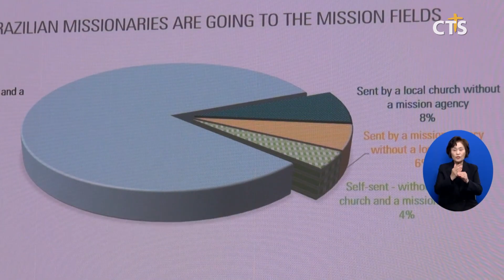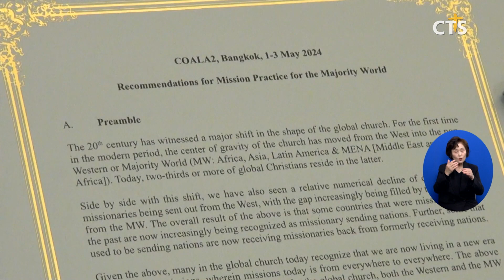세계 선교 패러다임 바꿀 비서구권 선교 전략! - COALA2 국제 회의 (장현수)ㅣCTS뉴스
앵커: 지난주, 세계 선교 방식의 패러다임 전환을 위한 국제회의가 태국 방콕에서 진행됐다고 하는데요.

앵커: 제3세계 선교 지도자들이 모여 비서구 중심 선교 전략의 필요성과 방법을 공유한 회의, 그 현장을 장현수 기자가 취재했습니다.

과거 서구권 국가들처럼 세계 선교에 적극 뛰어들고 있는 비서구권 국가들. 선교계는 의료기관·교육기관을 세우는 등 재정적 지원 바탕의 선교 방식에서 나아가 새로운 전략을 강구하는 상황입니다.

이 가운데 제3세계 선교 지도자들이 시대에 맞는 선교 전략을 모색하기 위해 태국 방콕에 모였습니다. 아시아, 아랍, 아프리카, 라틴계 기독교 모임을 뜻하는 COALA(Christ of Asia, Arab, Africa & Latin)로, 이번이 2회차입니다.

설교자로 나선 태국 현지 목회자 CCT 분랏 부아옌 목사는 “세계 교회가 쇠퇴하고 있는 상황 속에서 선교 전략의 변화가 필요한 상황”이라고 밝혔습니다. 그러면서도 “선교 전략에는 변화가 필요하지만 선교의 본질에 있어서는 예수 그리스도를 따르며 기본으로 돌아가야 한다”고 역설했습니다.

[분랏 부아옌 목사 / CCT]
어떤 시대에 하나님의 선교가 행해지는지 어떤 공동체 형태로 행해질지 중요하지 않습니다 어떤 선교 확장 전략과 기술이 바뀌어야 하는지도 중요하지 않습니다 변하지 않는 건 하나님의 의지입니다

한국세계선교협의회, KWMA 강대흥 사무총장은 세계 선교의 지향점을 밝혔습니다. 비서구권 국가들의 효과적인 선교를 위한 키워드는 ‘로컬(LOCAL)’.

강 사무총장은 “경제적 지원에 기반한 서구적 선교 방식이 효과를 거두기 점점 어려워지는 상황에서 현지 교인, 교회 중심으로 선교지를 부흥시킬 수 있는 전략이 필요하다”고 강조했습니다.

[강대흥 사무총장 / (사)한국세계선교협의회]
가장 좋은 선교는 지역민에 의해 이뤄진다고 믿습니다 그리고 선교사의 역할은 지역민 지역교회나 교단이 할 수 없는 일을 하는 것이라고 생각합니다 그렇기 때문에 선교사는 외부인이 아니라 지역교회 내부인으로서 행동해야 합니다

한국을 비롯해 중국, 인도, 이집트, 브라질 등 20개국 이상의 다양한 국가에서 참석한 이들은 각국의 선교 현황과 비서구권 선교 전략의 적용 방안을 나눴습니다.

[화 융 감독 / 말레이시아 감리교회]
만약 한국인에게 (복음이) 닿길 원한다면 반드시 한국인처럼 생각해야 합니다 만약 토착인들에게 복음을 전하고 싶다면 목적에 맞게 생각해야 합니다

[알탄쳐지 목사 / 몽골복음주의협회 회장]
몽골로 돌아가면 몽골 복음주의 지도자들에게 코알라 회의를 통해 배운 것들을 나누려 합니다 또 몽골교회를 위해 선교를 어떻게 해야 하는지 다른 나라 선교 예들을 적용해 보려 합니다

[알란 마타모로스 / 코미밤(COMIBAM) 현장총괄]
코알라 회의 기대하는 것은 선교적 변화에 대한 도전입니다 저는 선교계에 시너지 효과가 만들어지길 소망합니다 그래서 한국인 필리핀인 중국인 아프리카인 아랍인 라틴계인 등 (제3세계) 선교계가 함께할 수 있는 일을 하기 위해 서로 모이고 있습니다

회의 참석자들은 비서구권 선교 전략 강화와 실천을 위한 선언문을 발표했습니다. 현지인들이 현지 선교의 주체가 될 수 있도록 선교사들이 도움을 주는 선교 모델이 다시 한번 강조됐습니다. 비서구권 선교 전략 실천을 위한 코알라 회의는 앞으로도 이어질 예정입니다.

가장 좋은 선교는 뭐냐면 그 나라 백성이 자기 백성에게 복음을 전하는 거예요 전도하는 거죠 근데 그 나라의 백성이 자기 백성에게 복음을 다 못 전하는 거예요 그래서 선교사가 필요한 거거든요 현지 교회와 같이 가야 하고 현지 사람이 비록 교육이 부족하고 돈이 없고 그래도 그 사람은 그 나라의 주인이거든요

COALA를 통해 모색된 비서구권 중심 선교 전략,
방식은 ‘현지 중심’, 동력은 ‘예수 그리스도’라는 데에 참석자들은 동의했습니다. 시대에 발맞춘 선교 패러다임을 통해 세계 선교에 새 파도가 일길 기대해 봅니다. 태국 방콕에서 CTS뉴스 장현수입니다.